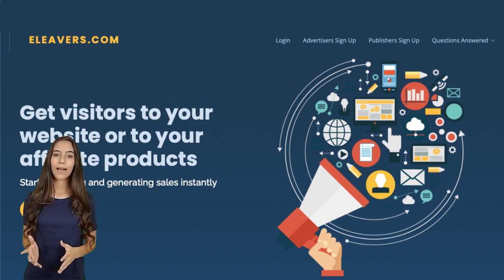guadagnare con il tuo sito web o blog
Italian -